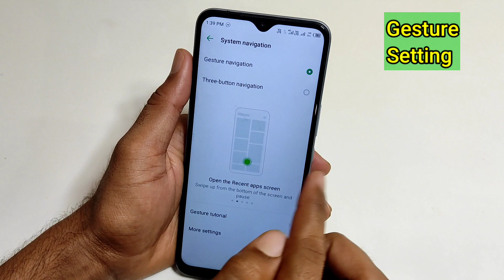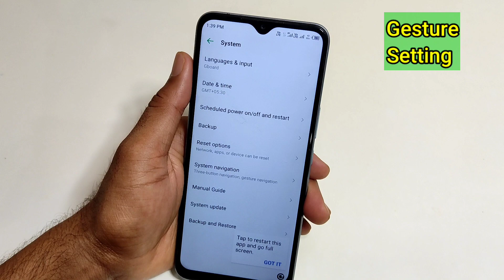Infinix mobile me full screen setting on/How to set gesture navigation in infinix mobile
hello friends aaj ki is video me maine aap logo ko bataya hai ki infinix mobile me swipe gesture navigation setting on kaise karen